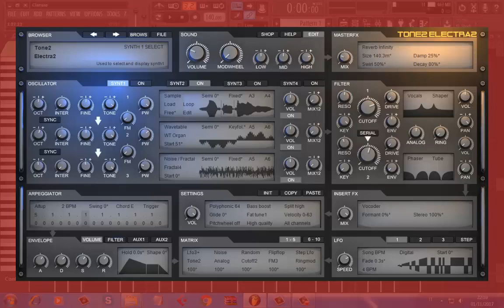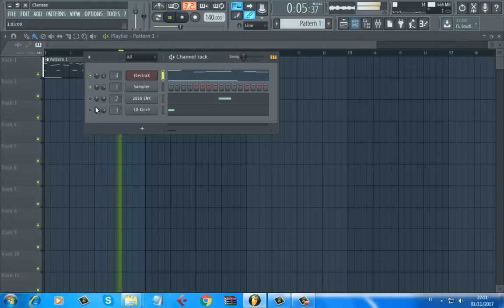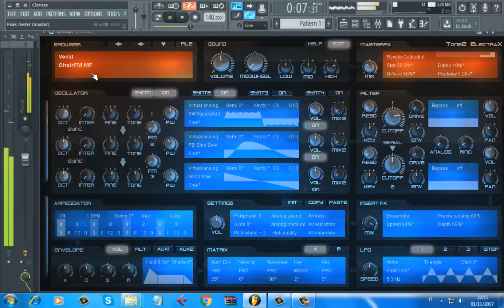Un vst che devono avere tutti i Beatmaker (Pr.4 ) Tone2 Electra 2